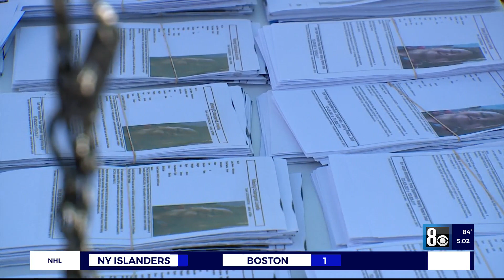Search for boy, 2, missing since last week continues where he was last seen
A search and rescue crew is spending Monday looking for a 2-year-old boy who has been missing since last Wednesday.